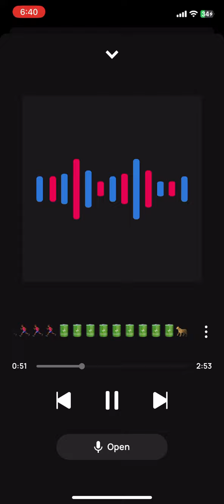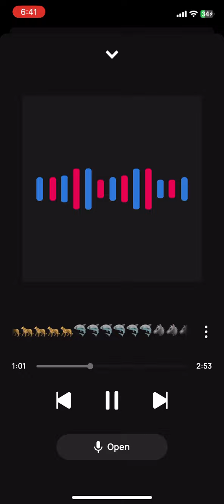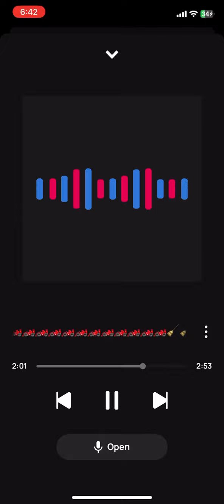King Solo Double🙏🏾💸💸💸💸💵💵💵💵💵💰💰💰💰🤑🤑🤑🤑🔥🔥🔥🔥💯💯💯💯= Early & Prepared